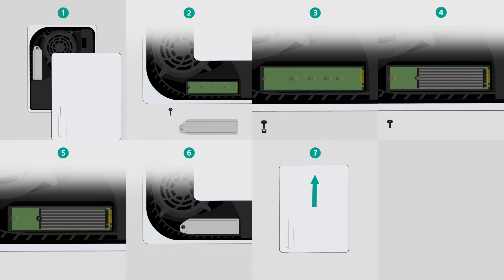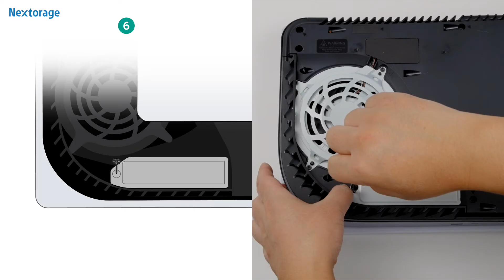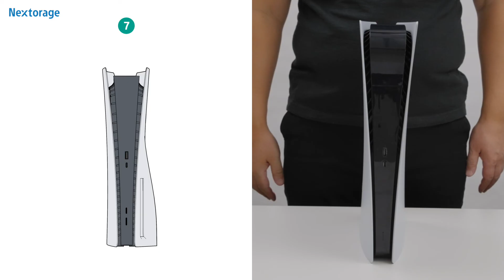M.2 2280 SSDをPlayStation®5へ取り付ける手順 How to add an M.2 2280 SSD to a PS5™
【ご注意/CAUTION】
1:19 必ずPS5に付属するスペーサーを用いてネジをとめてください。ネジはきつく締めすぎないようお気を付けください。M.2 SSDの破損の原因につながる場合があります。
1:19 Be sure to use the spacer that comes with the PS5 to fasten the screws. Be careful not to overtighten. It may damage the SSD.  And we recommend that place the console on a soft cloth on a flat surface when do the installation.

Nextorage(ネクストレージ) M.2 2280 PCIe®4.0 ヒートシンク一体型SSD「NEM-PAシリーズ」PS5™への取り付け手順をご紹介します。PS5本体の傷つきを防ぐため、平らな場所に柔らかい布を敷いて作業いただくことをおすすめします。

■Nextorage M.2 2280 PCIe®4.0 Built-in Heatsink NVMe SSD NEM-PA
・Sec.R7300/W6900  Ran.R1000K/ W1000K (4TB/2TB)
・Sec.R7300/W6000  Ran.R750K/ W1000K  (1TB)

・Amazon.jp (日本) Nextorageダイレクト
・Amazon.com (U.S.)

“PlayStation”, “PlayStation Family Mark", “PS5”, are registered trademarks or trademarks of Sony Interactive Entertainment Inc.